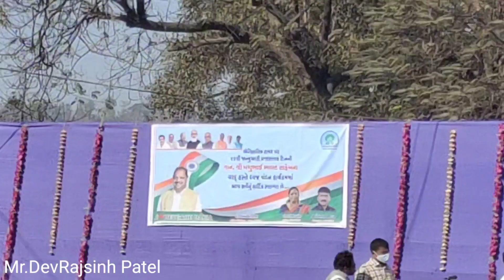Devgadh Baria 26 January 2022 100 feet Flag દેવગઢ બારીયા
ઐતિહાસિક 100 ફૂટ ઊંચો ભવ્ય રાષ્ટ્રધ્વજનું લોકાર્પણ

Devgadh Baria
Baria nagarpalika
100 feet Flag
26મી જાન્યુઆરી 2022
26 January 2022